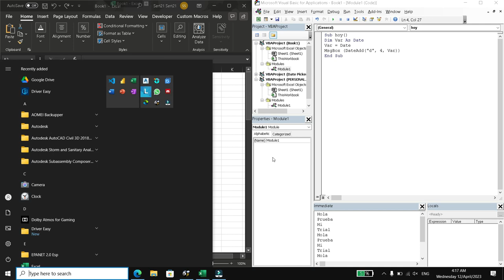Como usar DateAdd en VBA